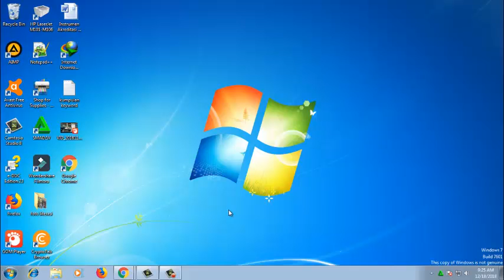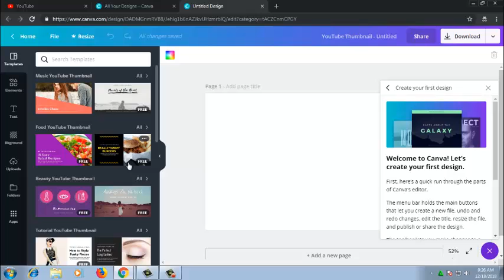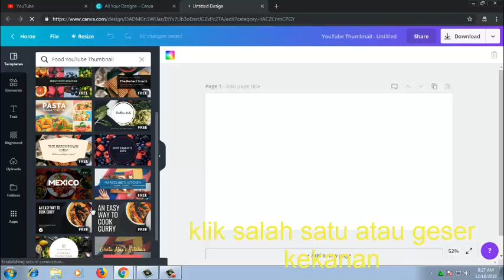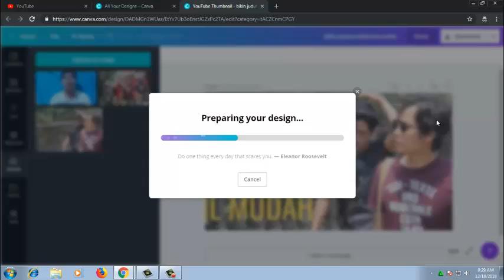Cara Membuat Thumbnail Mudah Dengan Aplikasi Canva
Cara membuat thumbnail youtube dengan canva dengan pc atau bisa juga melalui hp android.Mudah sekali temen teman di aplikasi canva sudah dis ediakan berbagai macam template yang sudah siap digunakan dan kita hanya tinggal mengedit sedikit saja
jadi buat kalian yang tidak jago photoshop ini ada aplikasi buat thumbnail yang bagus